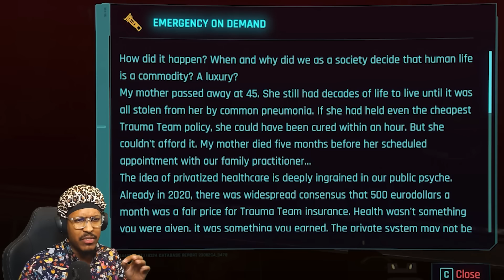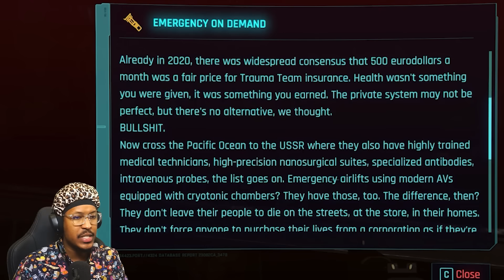Cyberpunk 2077 - My First Hour in Night City